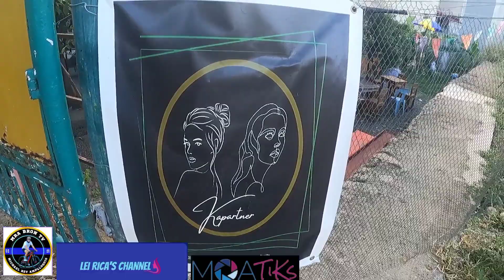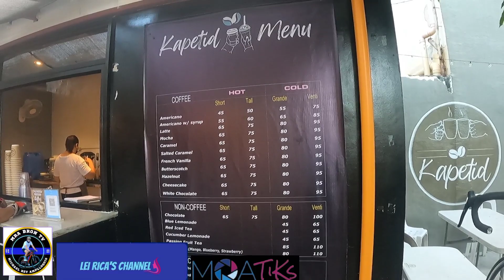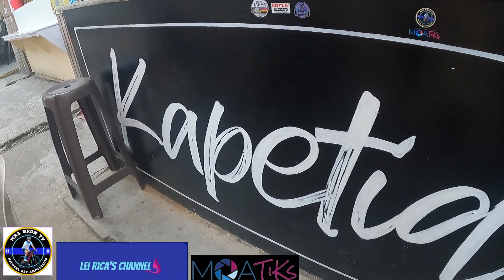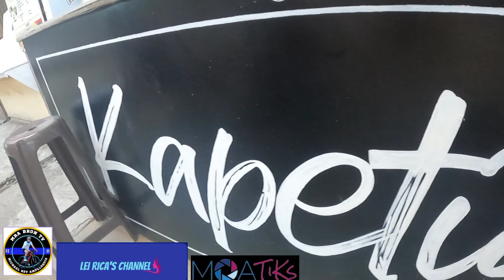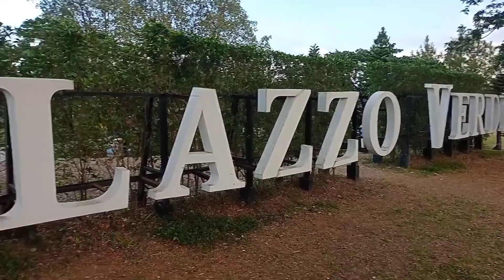vlog 206 Tara Carmona Davilan ride naman tayo, kasama ang team MOATIKS. Samahan nyo kami, let's go!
Salamat po sa pagsubaybay! kitakits po sa mga susunod na videos.